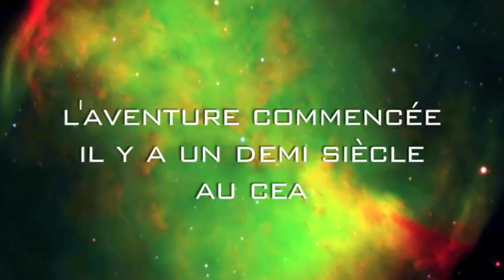Explorer l'Univers avec le CEA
Département d'Astrophysique du CEA - Laboratoire AIM (Astrophysique-Instrumentation-Modélisation)

Des exoplanètes aux plus lointaines galaxies, l'exploration de l'Univers ne fait que commencer !